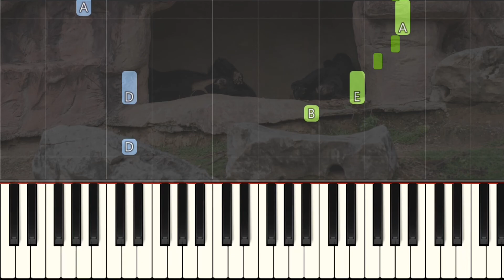We Bare Bears Theme Piano (FREE music sheet)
We Bare Bears is a very fun show, not only for kids but also for adults. It follows the story of three bear siblings namely Grizzly, Panda and Ice Bear. They all look so cute, innocent and messy as they try to blend with humans.

This sheet music is solely for educational and personal use.